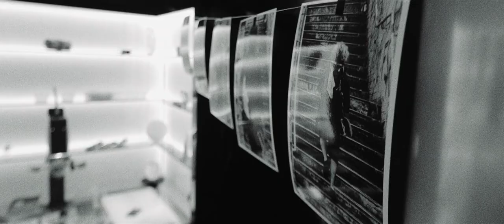THE STEPS WITH NO NAME - Trailer #2 (2020)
An expanse of whiteness, aurora blazing, his figure just an outline in the distance. Ray Mondt was a polar explorer, a man in search, undaunted by any obstructions he met on his path to knowledge. His workplace, a futuristic research station in the Arctic. But he has this life taken from him when he develops an allergy to the sun. From then on, he lives in London in a cool cellar and only dares to go out at night. When he witnesses a brutal murder, he is appalled by his own coldness and resolves to change his life. To break free of his illness, the polar explorer experiments with targeted radiation. But the treatment has some unexpected effects.

In their film, released in 2020, director Alan Smithee and producer Matthias Wollgast use precisely framed black-and-white images to tell this remarkable story of metamorphosis, as a mind that has been put to the test is transformed. Using an economy of means, the visually impressive production successfully examines the anguish of an oppressive confinement that manifests both internally and externally.

“(…)The Steps with No Name circles around the theme of light, approaching it from multiple angles, both existential and media-oriented: in the process it traverses enlightenment, illumination, and exposure to light, ranging from the eclipsing brightness at the North Pole in which everything is extinguished all the way down to the darkroom’s absence of light, the very element that is required to develop the photographic image.” (Stephan Berg)

GREAT BRITAIN / GERMANY / AUSTRIA
2020
black & white, 124 min.

directed by: Alan Smithee
cast: Stefan Lampadius, Simon Rußig, Judith Seither,
Fari Shams, Tancredi Volpert,
 Alexander Wissel
screenplay: Matthias Wollgast
cinematography:
Marius Kurek
editing: Christoph Brunner, Michael Seidl
sound:
Philipp Feichtinger
set design: David Schnaegelberger
costume design: Tanja Faltis, Penelope Konstantara
production design: Edi Winarni
storyboard: Daniel Dwyer
art direction: Stephan Engelke
first assistant camera: Alba Diaz, Anna Weberberger
hair and make-up: Veit Alex, Emma Kamp, Seda Pesen, Lina Piprek
still photographer: Anne Foss
producers
: Matthias Wollgast, Michael Seidel
production: Remediation Unlimited, Grauwerk
world premiere: Crossing Europe 2020